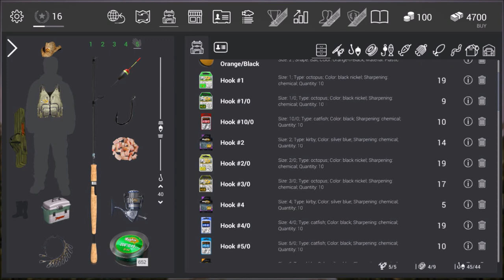Fishing Planet - Episode #23: Florida Map - 1st Peg - Warmouth, Bullheads, and Florida Gar!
We finally made it to the Florida Map! In this episode, we explore Float Fishing at the First Peg called the "Lily Pad Channel". Therer are tons of huge Largemouth Bass here, plus a whole bunch of new species including Warmouth, Brown Bullhead Catfish, and Florida Gar!

Please check out my video on catching BLACK BULLHEADS (Missouri Map) in the following link: